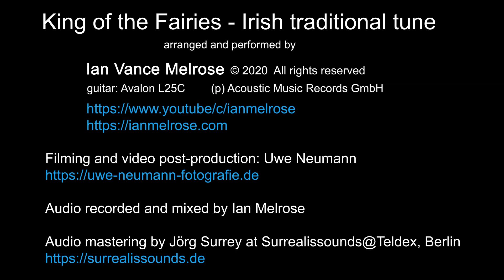King of the Fairies (solo fingerstyle guitar)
A famous Irish traditional tune, often played as a slow hornpipe. Considering the title, i tried to inject a bit of fairy-dust at the beginning, and a good portion of swing into the whole piece. I hope you enjoy it!
guitar: Avalon L25C, tuning: EADGBE (standard) and using a G7th Capo.

A big thanks to Uwe Neumann for filming and the video post-production , and to Anette Daugardt for assisting.

Audio recorded and mixed by Ian Melrose. Audio mastering by Jörg Surrey @ Surrealissounds @ Teldex, Berlin